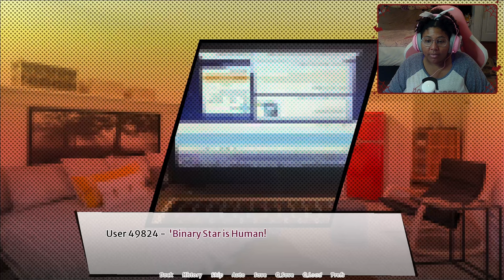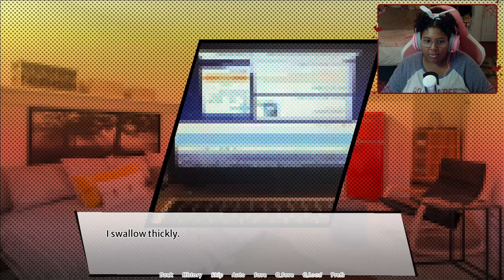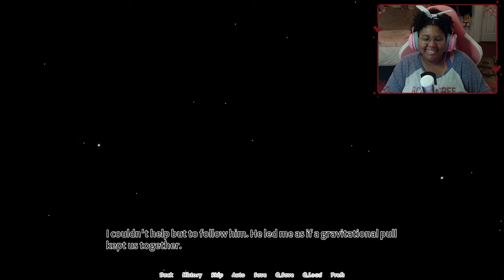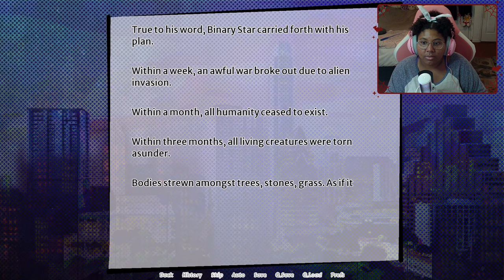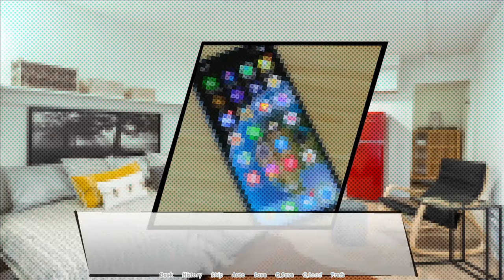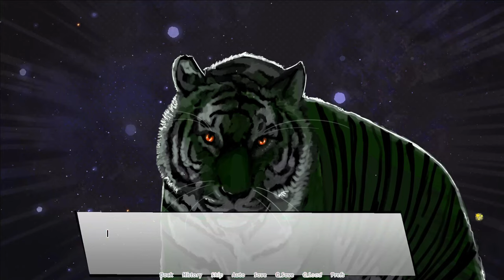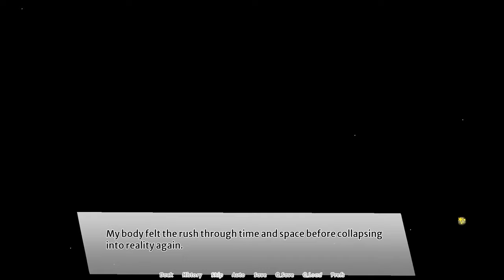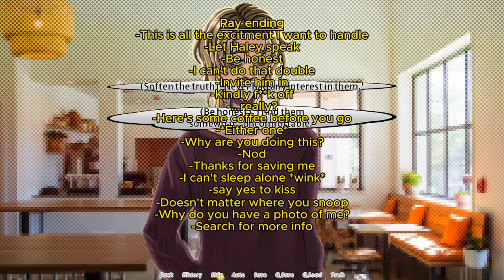Acending into a higher being | Binary star hero [ All endings ]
It's about that time to wrap up Binary Star Hero 😥

I'm super glad I was able to add another man to my collection of lovers